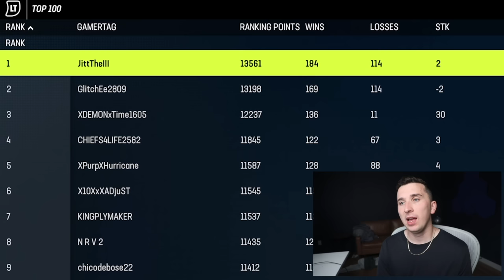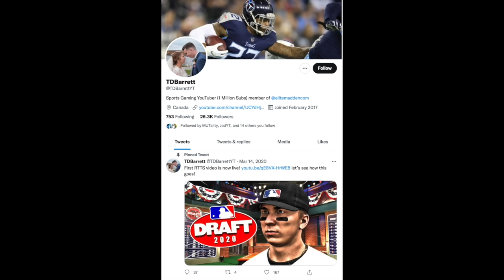I matched vs the #1 Player in Madden 23, lets shock everyone!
Today we are back with another Madden 23 video and today I match uo against the #1 player on XBOX! I am using the Green Bay Packers with Aaron Rodgers!